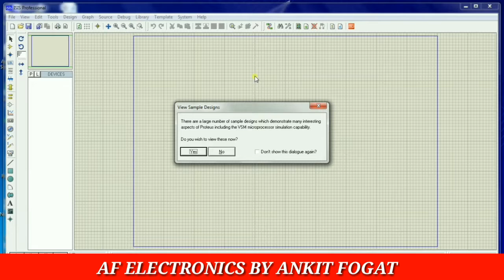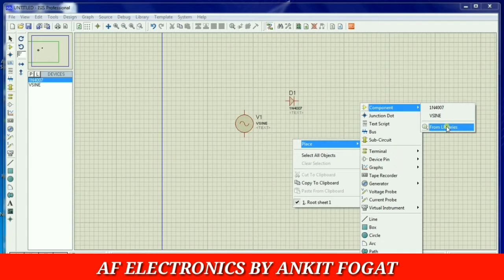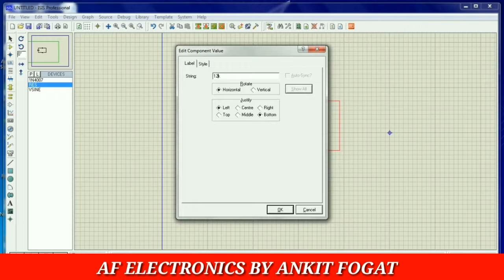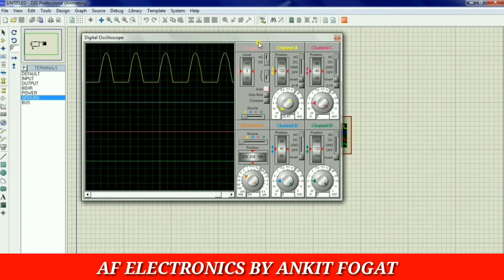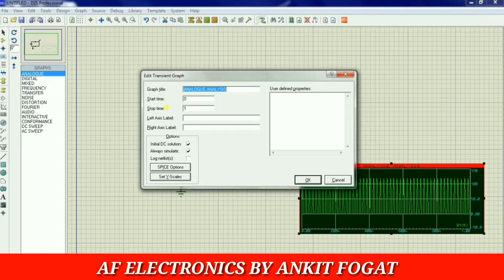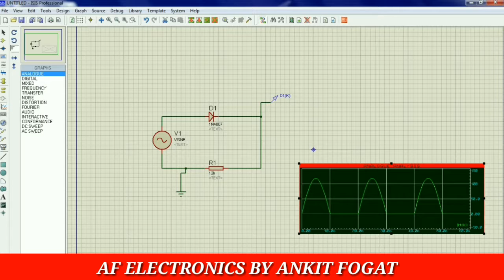Half wave reactifier full tutorial by af electronics